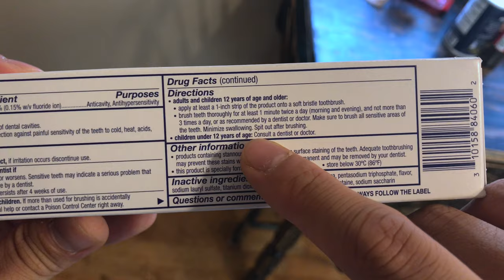Spit - Film Riot Stay At Home Challenge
A one minute film for the Film Riot "Stay at Home" challenge. Spit is a short film about how I discovered to spit, not rinse after brushing.

Special thanks to my friend Dale for helping me film this.

Enjoy, and good luck to everyone!